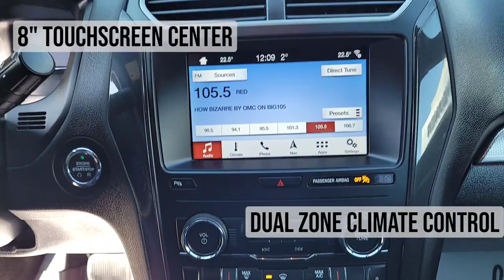2019 Ford Explorer XLT / 4x4 / SUV / Silver - 22P054A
Silver Ford *FOR SALE* Alberta

5640 Highway 2A, Lacombe, AB T4L 1A3